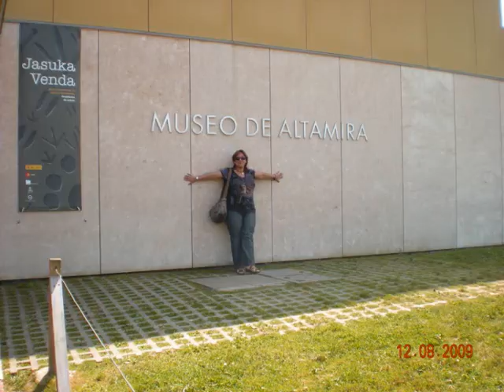FRTAG2009CANT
Vacaciones de verano en familia (Iª parte).